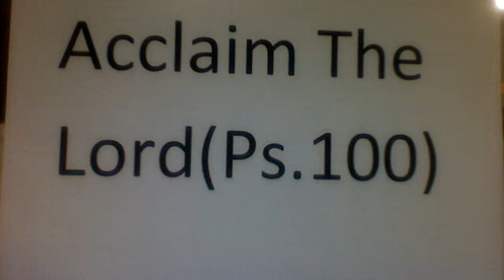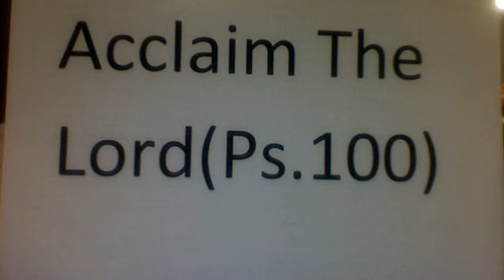Acclaim The Lord (Ps.100)